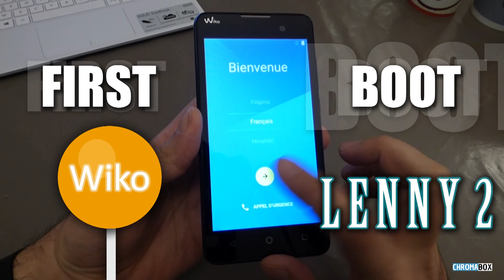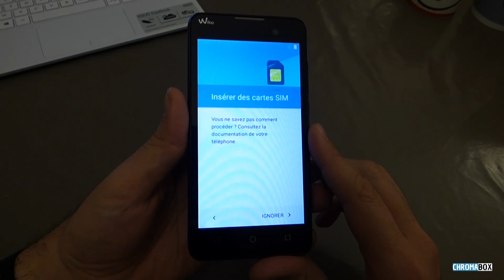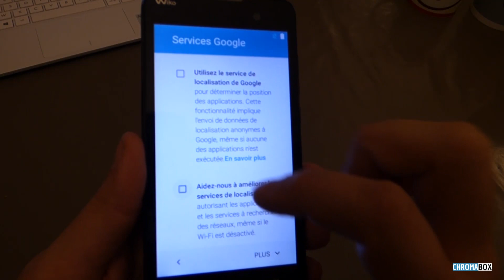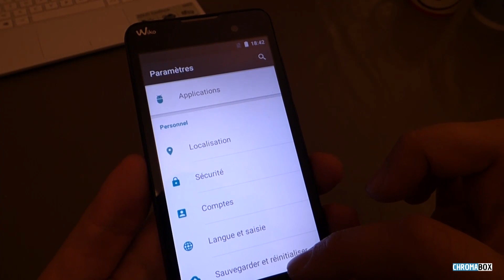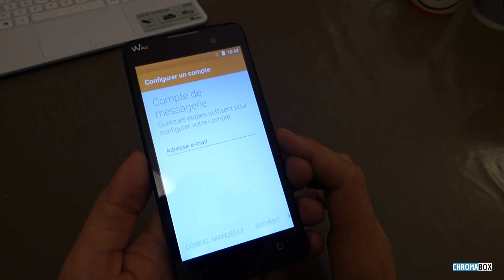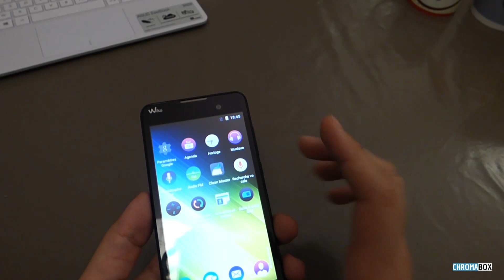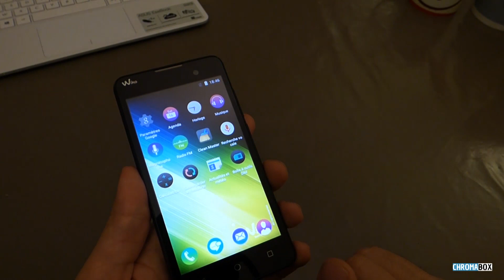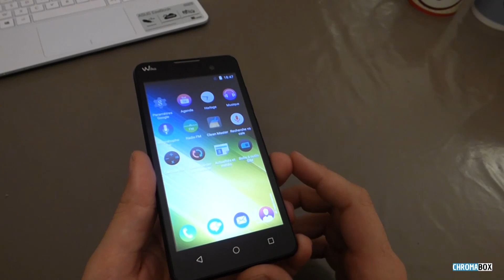Wiko Lenny 2 - First Boot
Dans la seconde vidéo dédiée au Lenny 2 nous allons procéder à un premier démarrage ou "first boot". Quelles sont les premières impressions que nous laissent ce téléphone ? Découvrons aussi ce que nous a réservé Wiko coté interface et intégration d'Android Lollipop. Ce téléphone est décidément plein de surprises.